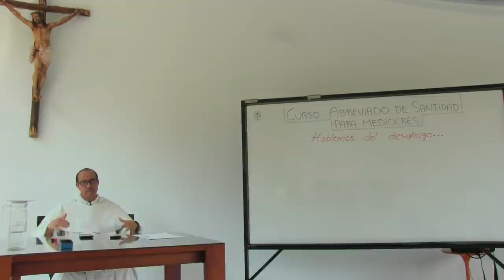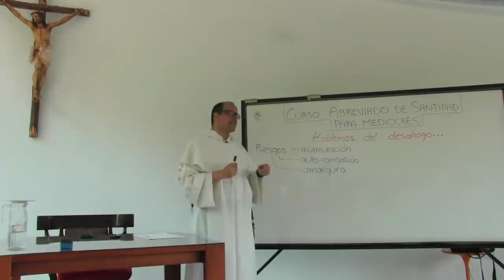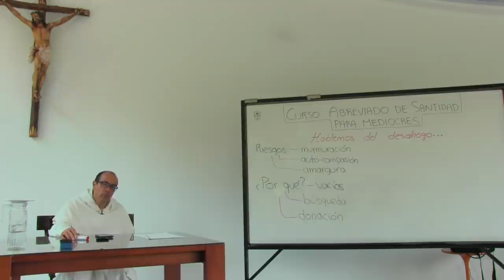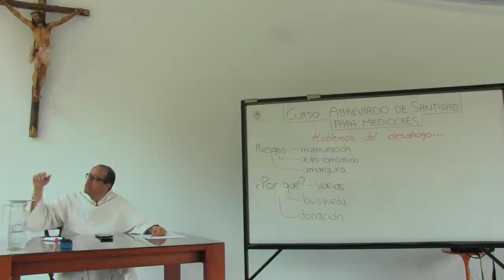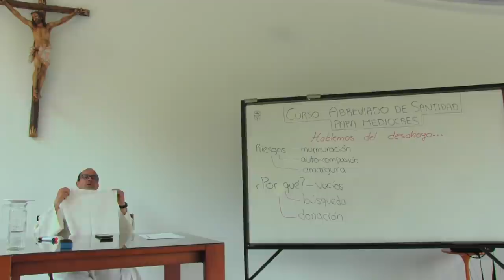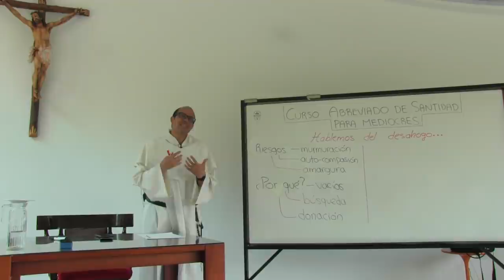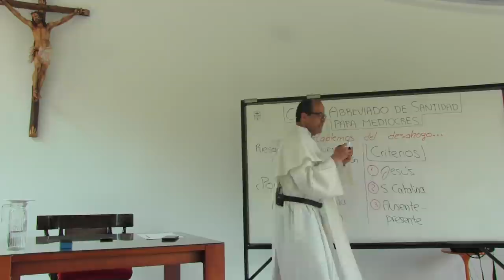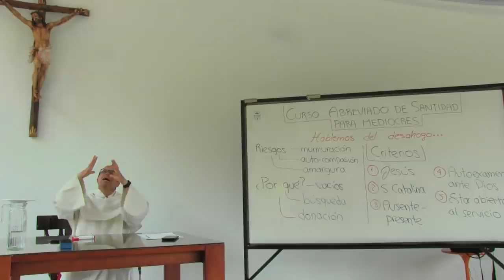Curso Abreviado de Santidad para Mediocres, 5 de 8: El desahogo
El desahogo

- Introducción
 - No es algo en lo que pensamos mucho y sin embargo, forma parte de nuestra "respiración" emocional.
 - El acto de desahogarnos tiene frecuente conexión con algunos cuadros emocionales y situaciones espirituales serias: murmuración, autocompasión, amargura, y otros.
 - A través del desahogo construimos una especie de refugio emocional personalizado, con lo que esto implica de bueno y de malo.

- ¿Por qué nos desahogamos? Hay varios tipos de razones. Por vacíos:
 - De valoración
 - De afecto
 - De justicia

- Por búsqueda:
 - De compañía
 - De acogida
 - De significación

- Por donación:
 - De amor
 - De alegría

- ¿Cómo discernir los buenos de los malos desahogos?
 - El criterio de los frutos (Jesucristo).
 - El criterio de Santa Catalina sobre el uso de la palabra.
 - El criterio del ausente-presente.
 - El criterio del autoexamen previo: Abra de hablar, preguntarse: ¿Qué puede querer Dios con esto?
 - El criterio de evitar ser el servidor que pone límite a su servicio.